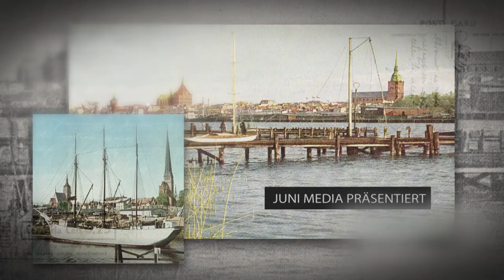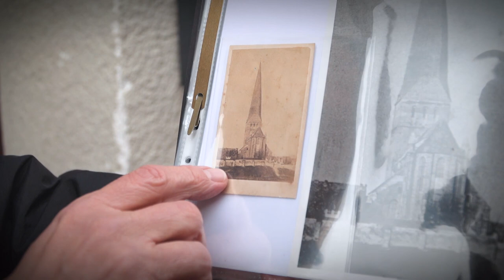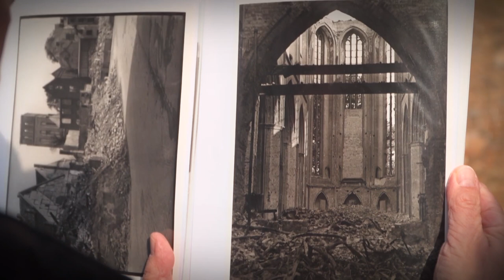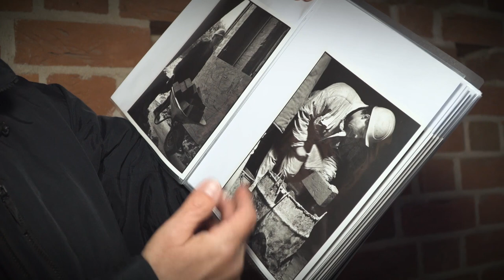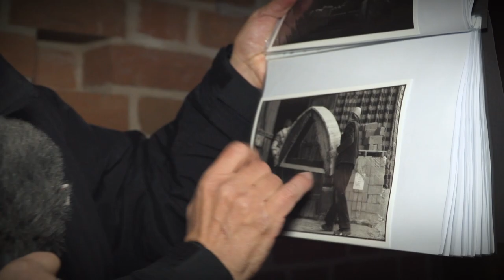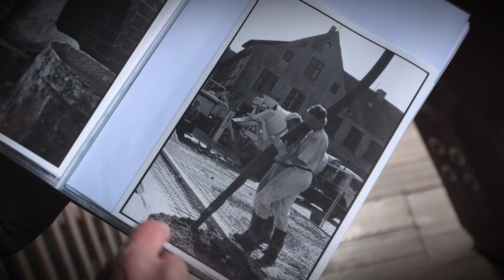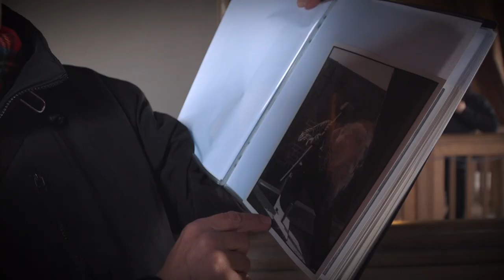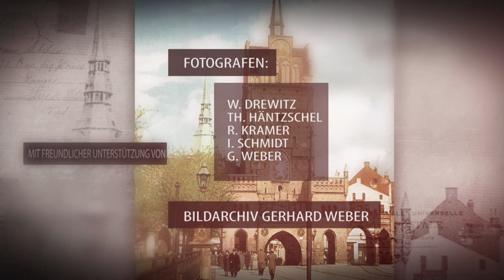Rostocker Stadtspaziergang 04 - Die Petrikirche und ihrer wechselvolle Geschichte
Gabriele Struck und Gerhard Weber sind auf den Spuren der Rostocker Stadtgeschichte. In der vierten Folge vom "Rostocker Stadtspaziergang" widmen sie sich der Petrikirche und ihrer wechselvollen Geschichte. 1942 brannte das Gotteshaus nach den Bombenangriffen vollständig aus und verlor seine imposante Turmhaube.